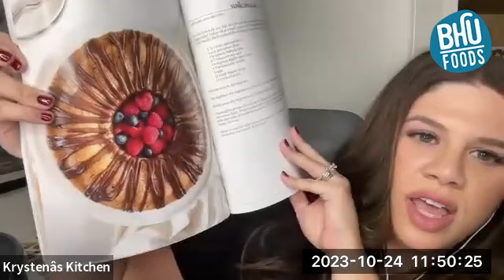Is Apeel Safe? - Radiant Wellness #7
🌟 Welcome to the Radiant Wellness Podcast, where we bring you inspiring experts in health, wellness, and the art of living life to the fullest. Join your hosts, Jamie and Laura, as we embark on a captivating journey with our special guest, Krysten Dornik.

🎙️ Krysten Dornik is an award-winning recipe developer, blogger, and content creator in the health and wellness space. She shares healthy living, non-toxic/low-toxic swaps, and recipes compliant for paleo, gluten-free, grain-free, and many toddler-friendly recipes on social media. Krysten’s world turned upside down in 2009 when she learned that she had to eliminate wheat, soy, sugar, dairy, and corn from her diet due to having PCOS, but she was able to heal her body with food in the process. She launched Krysten’s Kitchen with the mission to share her years of research on healthy alternatives to everyday foods that those with food allergies, intolerances, and special dietary restrictions can no longer eat, as well as find and try all the new products on the market so that she can share them others.

Krysten attended Organic Week DC with the Organic Trade Association to Capitol Hill to lobby for the Organic food Industry in May 2019 and she’s a 2x ShiftCon Award Winner for Rising Star in 2018 and Best Healthy Recipe Blog in 2019. She’s the author of 2 cookbooks, Eat Real Food and Together For Christmas. In the Spring of 2023, she launched her Substack and was the first to break the story about the Apeel controversy which has led to a world-wide readership and outrage. She lives in Southern California with her husband and son and is working on a guide to a toxin-free lifestyle.